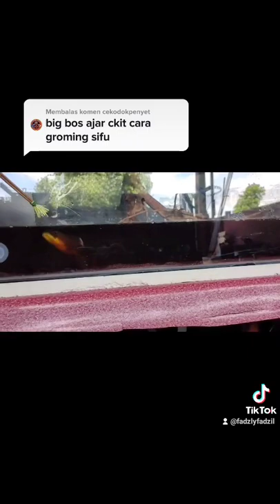cara groom channa